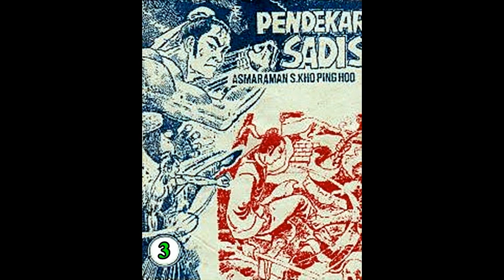Seri Cerita Silat PENDEKAR SADIS JILID 03